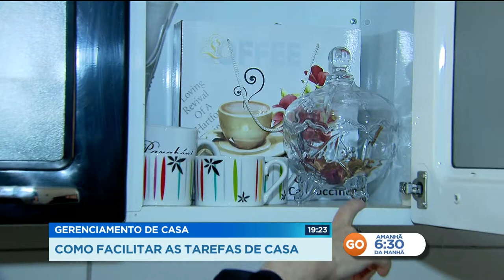GR - Gerenciamento de casa: Como facilitar as tarefas de casa - 13-06-2018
Na correria do dia a dia sobra pouco tempo para arrumar as coisas em casa. E se tudo não estiver no lugar, a situação fica ainda mais difícil. Pois é, algumas medidas simples e de organização ajudam a ganhar tempo.